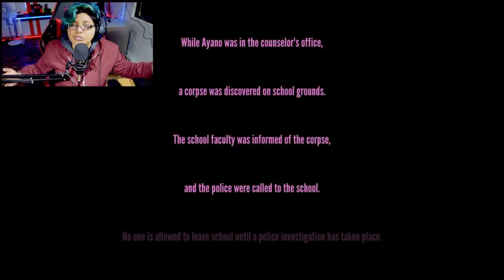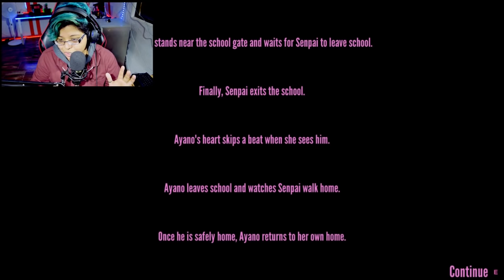QUIERO UNIRME A UN CLUB ESCOLAR EN YANDERE SIMULATOR !! | Pathofail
Bienvenidos a un nuevo Gamefail donde juego AMONG US Si este video llega a 3000 likes sería genial!!!